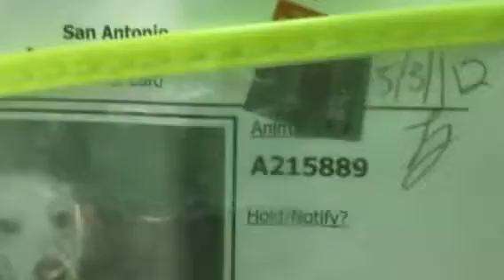6-4 215889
TD